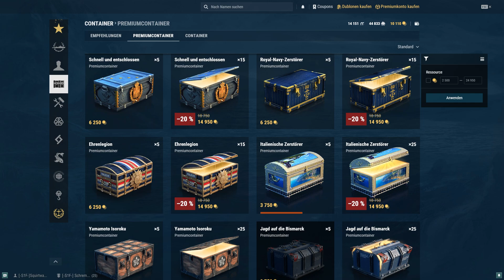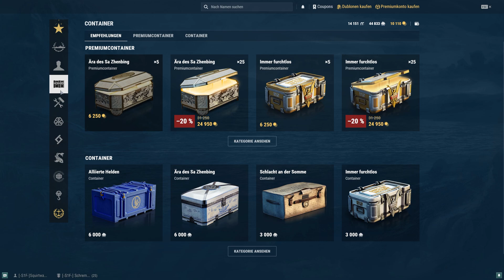SO VIELE SCHIFFE - OMG !!! - CASE OPENING - [ World of Warhips ] #2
Ich habe mal wieder ein paar Kisten angespart - und die öffnen wir heute. Ich garantiere für spannende Unterhaltung sowie tolle Belohnungen.

Wenn dir das Video gefällt, so lass doch bitte einen sachlichen, wie auch kritischen Kommentar für mich da, damit ich mich in Zukunft
weiterentwickeln kann.

Error

| Mein Aufnahme Setup |

Monitor Nr. 1:  AOC AGON PRO AG274QG [WQHD 240Hz]
Monitor Nr. 2 AOC: AOC Q27G2U [WQHD 144Hz]

Maus: Razer Basilisk V2:
Tastatur: Roccat Horde AIMO
Kopfhöher: Sennheiser Sennheiser HD 599 SE
Lautsprecher: Logitech Z623
Bürostuhl: T2 ROAD WARRIOR Gaming Chair

Für die Darstellung meiner Ausrüstung bekomme ich keine Zuwendungen.
Aufnahmeprogramm: OBS